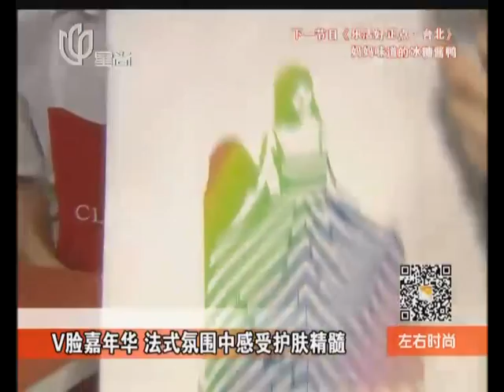V脸嘉年华 法式氛围中感受护肤精髓